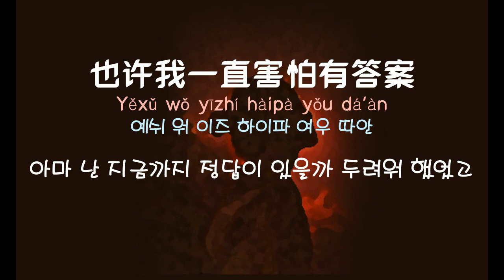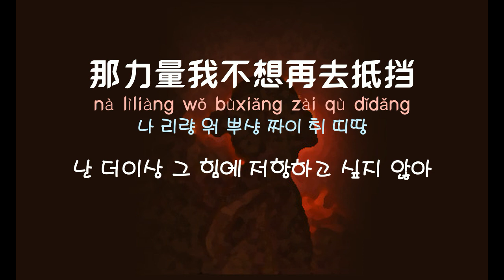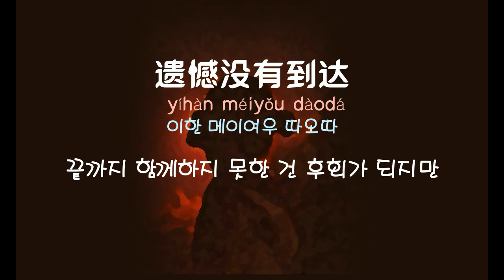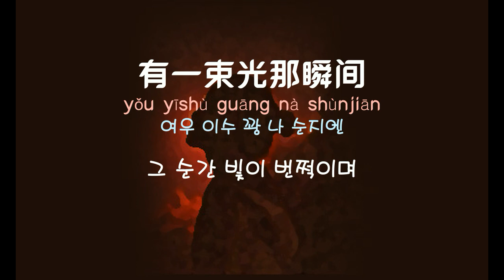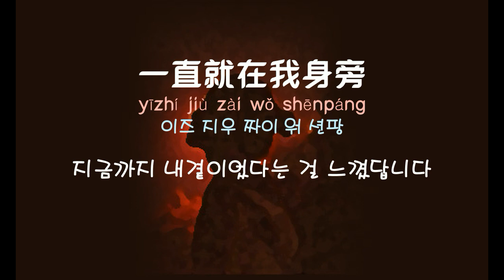[중국노래]한글가사/해석/자막/병음 손연자(孙燕姿)의 역광(逆光)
신청 : 안녕님
발표 : 2007년 작곡 : 이위송(李伟菘)  작사 : 요형여(廖莹如)